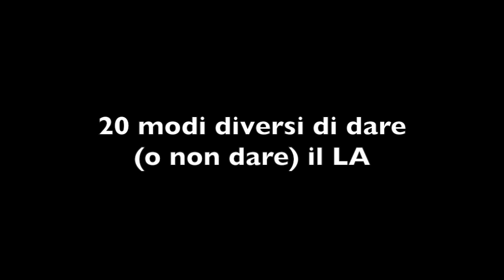20 MODI DIVERSI di dare (o non dare) il LA [SECONDA PARTE]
Siete all’inizio della prova e dovete accordare lo strumento.
Quale tra questi pianisti scegliereste per avere il LA?